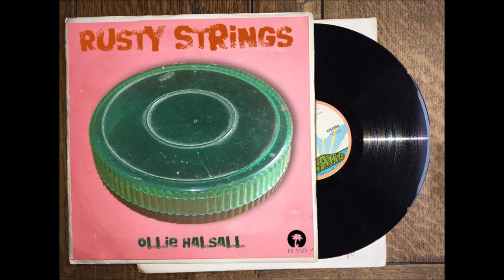Ollie Halsall- Elvis Medley [Unreleased 1973]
From The Ollie Halsall Archive:

 Perhaps the most bizarre artefact of Ollie's entire career, these multi-track instrumental recordings - clearly n the style of Les Paul - were made in early 1973, around the time of Patto's final, unreleased album, Monkey's Bum.

Ollie had experimented with the layered speeded-up guitar tracks on the song I Need You [from the aforementioned album] and had also used the technique with devastating effect on Singing The Blues on Reds [from Roll 'em, Smoke 'em]. However, the 'Rusty Strings' tracks are a world away from such masterpieces.

Quite why he chose to do them is a mystery. Equally unaccountable is why anyone would want to release them, but RCA did just that in early 1974 with a single coupling the Jerome Kern tune with a Halsall original [which does have some redeeming features].

We are still waiting for a chart entry ;o)

Many thanks to 'Rutling' Ken Thornton of the Patto Fan Site and Duncan Goddard for finding and researching these recordings.

The 'flying saucer' on the cover mock-up is the container for a set of the Picato UL77 'Green Pack' guitar strings [which Ollie used] Image courtesy of David Osbiston.